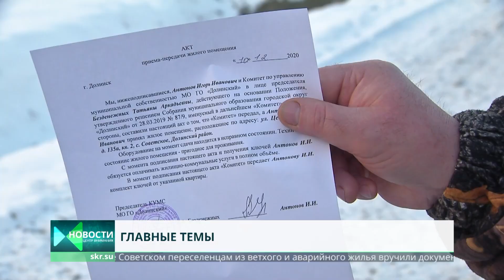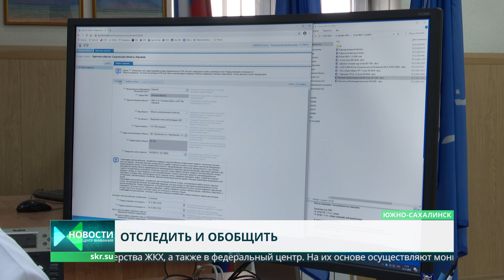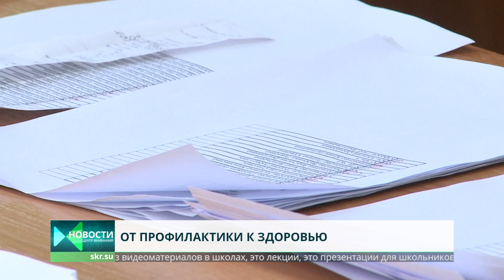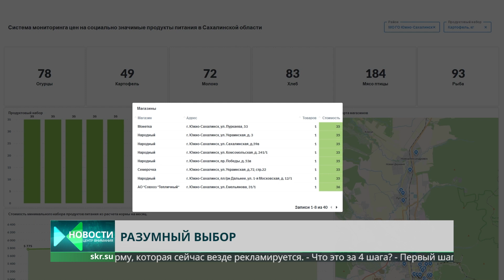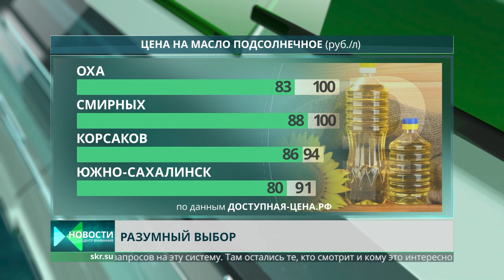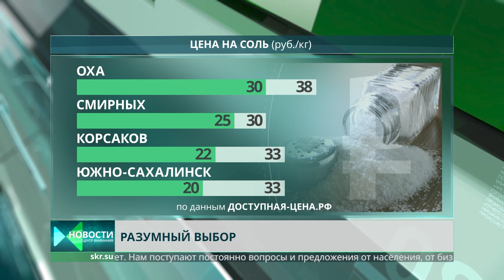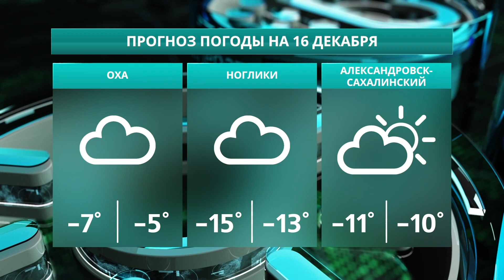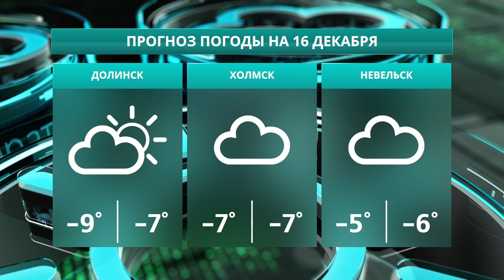Сахалин на Северном пути/Очистка дорог/Новоселье в Советском Новости Сахалина 15.12.20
• Отметили новоселье. В селе Советском переселенцам вручили документы от новых квартир.
• Расчищают до асфальта. Сахалинские строители обслуживают островные магистрали.
• Сахалин на Северном пути. В Санкт-Петербурге прошла конференция посвященная освоению Арктики.
• Главный документ. Юные сахалинцы получили свои первые паспорта.
• В школе игровых видов спорта Южно-Сахалинска набирают детей в бесплатные секции по баскетболу и футболу

0:00 Центр Внимания. Новости Сахалина и Курил. Сегодня в выпуске:
1:22 В селе Советском 8 семей отпраздновали новоселье в необычных домах
3:27 Единая система мониторинга и контроля устранения аварий на объектах ЖКХ
4:31 Сахалинские дорожники обслужат островные магистрали
6:59 О важности сохранения здоровья - врач областного наркодиспансера Павлом Львовым
12:57 Десятый международный форум "Арктика: настоящее и будущее"
13:55 О платформе "Доступная-цена.рф" - министр с/х и торговли области Андрей Речкин
19:19 В Южно-Сахалинске вручили паспорта лучшим островным школьникам
20:30 Школа игровых видов спорта Южно-Сахалинска ждёт новобранцев
23:50 Прогноз погоды